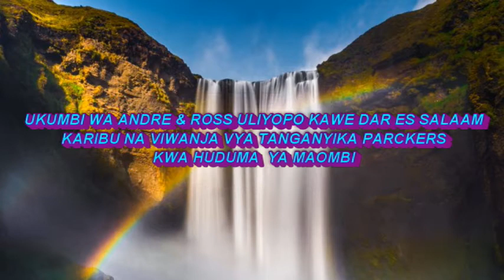Alinyolewa Nywele zikafunga maisha yake .. SOMO LA UKOMBOZI WA NYWELE JUA SIRI HII